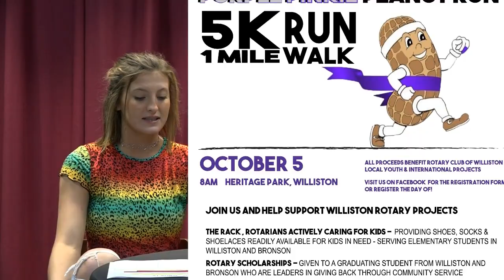Flame TV (9/30 Monday)